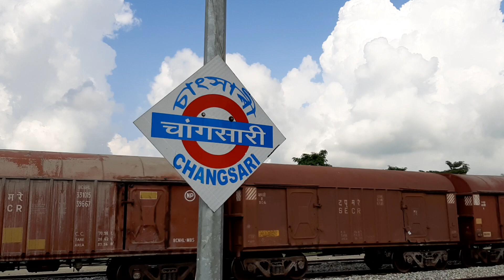15769 Lumding Intercity Express | Alipurduar to Lumding